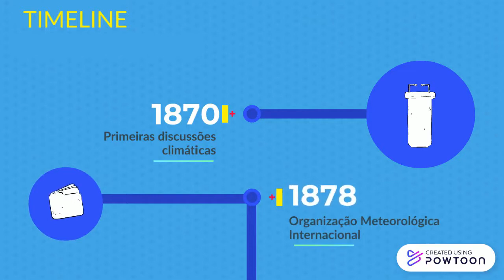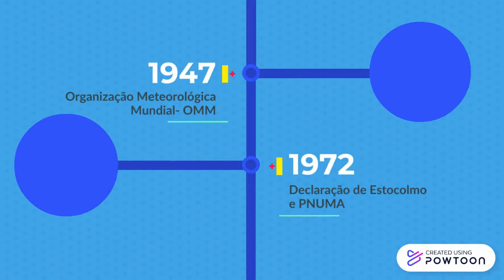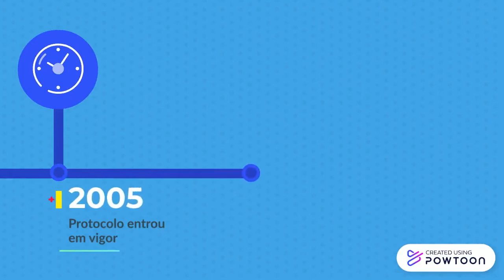Vídeo ilustrativo sobre a linha do tempo das ações climáticas internacionais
Vídeo elaborado pelos alunos da disciplina de Poluição Ambiental da UFSCar